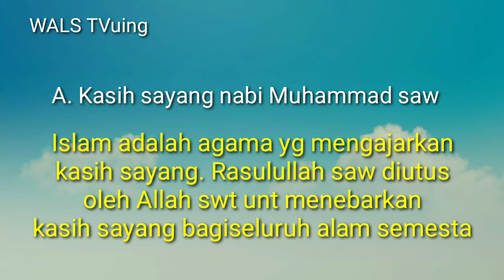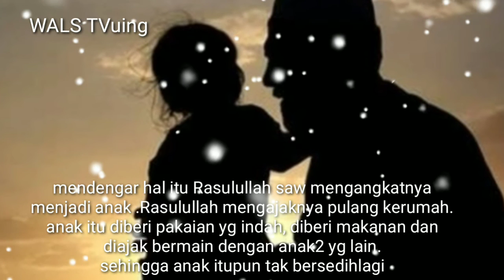PAI SD KLs I PELAJARAN I KASIH SAYANG RASULULLAH SAW bljrdirumah..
asslm..Dampingi anak saat belajar untuk lengkapnya insyaAllah pada pljrn berikutnya